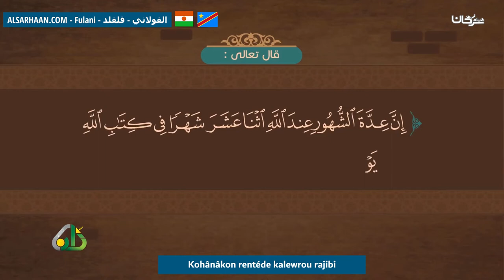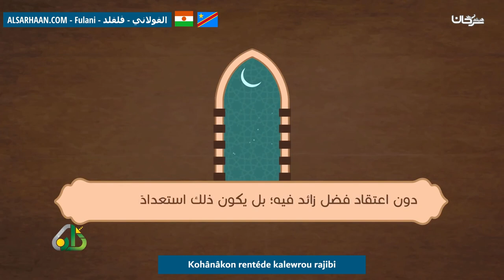Kohânâkon Rentéde Kalewrou Rajibi رجب والأشهر الحرم